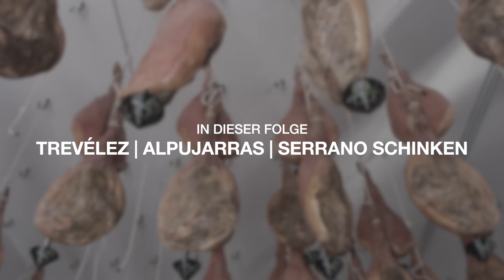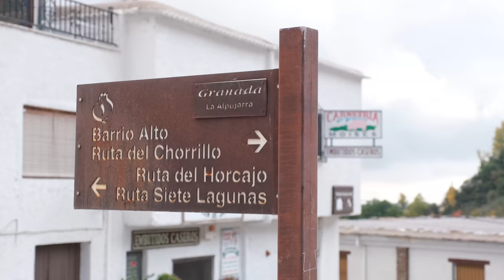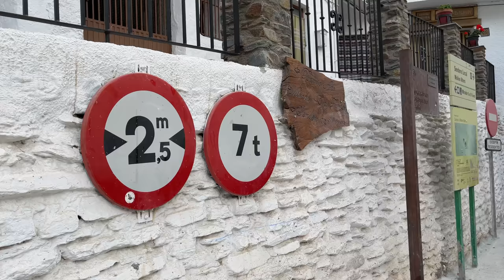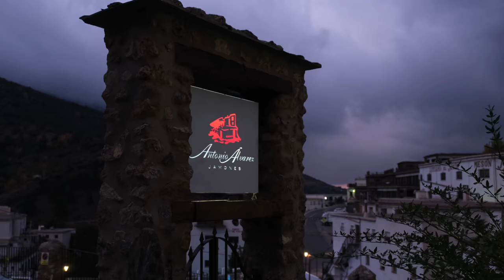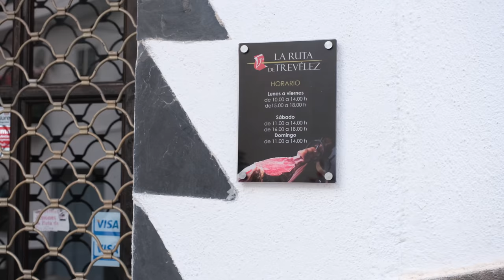SERRANO-SCHINKEN AN JEDER ECKE | Trevélez und die Alpujarras per Wohnmobil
Wir fahren mit Wohnmobil in die sogenannten Alpujarras an der Südflanke der Sierra Nevada. Unser Ziel ist der Ort Trevélez mit der dort ansäßigen Serrano-Schinken-Produktion. Eigentlich ist das kein Ziel für die Quasi-Vegetarier, die wir mittlerweile sind, aber es ist doch irgendwie ein Pflichtpunkt. Doch bevor wir in Trevélez ankommen, müssen wir uns zuerst am Plastikmeer von El Ejido vorbeikämpfen - kein ganz schöner Anblick. Danach beginnt die lange Fahrt bergauf, doch für die vielen Kurven entschädigen viele schöne Ausblicke. In Trévelez reiht sich Schinken-Laden an den nächsten, am Serrano-Schinken kommt man hier kaum vorbei. Während Abends nichts los ist, herrscht am nächsten Morgen viel Rummel, und wir flüchten in Richtung Granada. Noch einmal genießen wir die wunderschönen Alpujarras.

➔ Etappe 5 (Rostock und Warnemünde)
➔ Etappe 9 (Marken, Zaanse Schans, Nordwijk)
➔ Etappe 12 (Ankunft in Frankreich - Le Nord)
➔ Etappe 13 (Normandie 1: Le Hourdel und Le Tréport)

🛒 Unser Amazon-Shop für Wohnmobil-Reisende